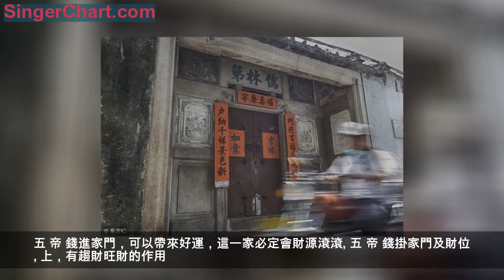老祖宗的話准沒錯：家門口一定要避開這4樣，否則十年都翻不了身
買房、裝修、家居布置是人生大事兒，因為它們影響著我們幾十年的生活，和我們入住後的種種，不管是大事小事兒，我們都要步步謹慎，一旦出錯，只會給我們帶來損失。房子若是買錯了，那天天就活在後悔當中，裝修若是出錯了，還能返工，但是麻煩又浪費錢，而家居布置則會影響著家中的風水。
1：家中養金魚

很多人都喜歡在家中養金魚，養金魚不僅僅能夠給家居增添一絲活力，還能夠通過它來改善風水，金魚常被稱為風水魚，可彌補家居風水上的缺陷，魚缸不同的位置擺放能夠有不同的功能，擺在財位上能夠催旺財運，擺在煞位置上能夠減少煞氣，並令住宅充滿活力，生機。但養魚時我們需注意的就是魚缸大小須適中，周圍不可堆放其他雜物，不能正對著灶台位，因為灶台位屬火，與水相剋。而且還不能有死魚，發現魚有病就及時處理。
2：破舊衣物
破舊衣物，我們有時候由於衝動購買，買回來又不喜歡，但是扔掉又可惜的衣服。或者穿時間太長導致破損的，這些衣服我們都留在家中存起來送人，但是衣服會有原來主人身上的磁場，會帶著霉運，因此，這些衣服還是別帶回家的好。
3：古董
很多人也喜歡收集古董，會經常在古玩市場買一些新玩意回家。買回家之後都會直接放在客廳，如果是陰氣很重的古董，那麼不僅傷財還傷身。而且我們不知道古董的主人，主人運勢也會跟隨古董來到我們身上。
4：門口雜物
我們不管是在風水層面還是在衛生層面，我們都不應該把雜物對在自己門口。因為這些雜物都有污濁之氣。會給我們帶來霉運，放在家裡會對我們的財運有影響，財神見了大門口都是垃圾，可是會繞道走的。
過年大掃除是掃除晦氣的一個重要儀式。很多戶人家農曆年打掃除之後，都會在房子裡的煞處掛五 帝 錢，以驅邪祈福，所以大家在大掃除之後，還要記得掛上它，才能保證來年事業順利，財運連連，家人健康平安。
「五 帝 錢」對人的運氣能產生良好的影響：
1、可以辟邪，以免被邪靈騷擾。
2、增加自己的運氣，不妨試試在打牌時帶上，贏的機會較高。
3、把「五 帝 錢」用利是封包妥，然後放入銀包或手袋之內，便能增自己運氣。
4、犯太歲者需要五 帝 錢來辟邪擋災。
感興趣的朋友，可以點擊上方↑↑↑上方「藍色字體」進行選購！貨到付款，不滿意
不花一分錢！
空雲大師也曾說過：「戊戌請五 帝，年年錢滿溢」，他的意思是，如果在狗年請
五 帝 錢進家門，可以帶來好運，這一家必定會財源滾滾。五 帝 錢掛家門及財位
上，有趨財旺財的作用。除助偏財之外，對正財也有幫助，對於想要事業有所成
功的人，更具助益。